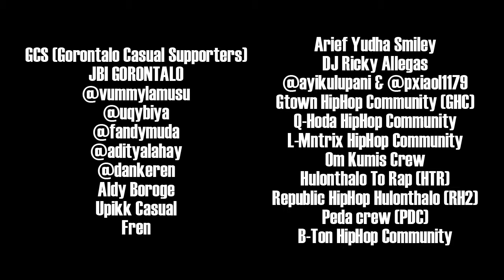ECKO SHOW PAKYURGIRPREN ft EDGAR & RUPIAH PAPER Official Music Video